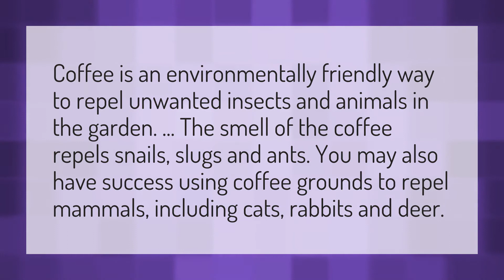Do coffee grounds keep rabbits away?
Alice Down The Rabbit Hole • Do coffee grounds keep rabbits away?